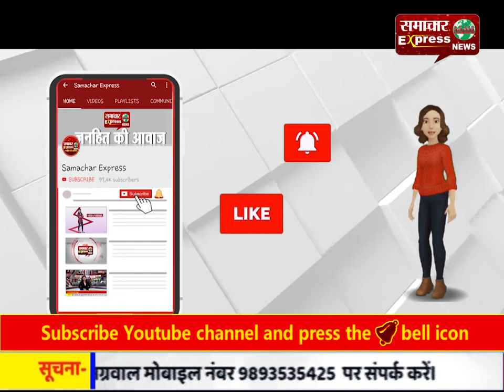पंचायत का फरमान / छेडख़ानी के दो आरोपियों ने पीडि़त किशोरी व महिलाओं के पैर छुए;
पंचायत का फरमान / छेडख़ानी के दो आरोपियों ने पीडि़त किशोरी व महिलाओं के पैर छुए; भाई ने सडक़ पर बैठाकर सिर पर जूते मारे